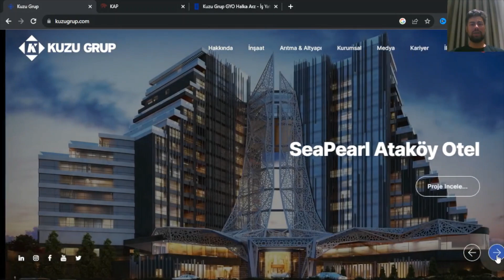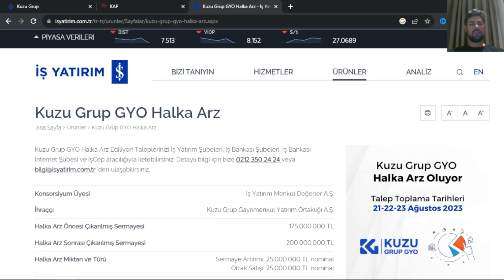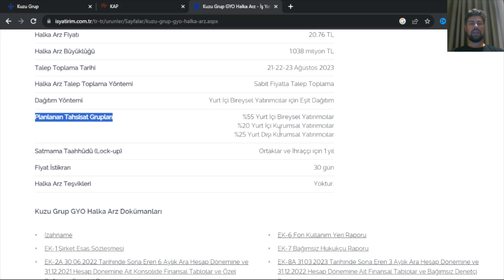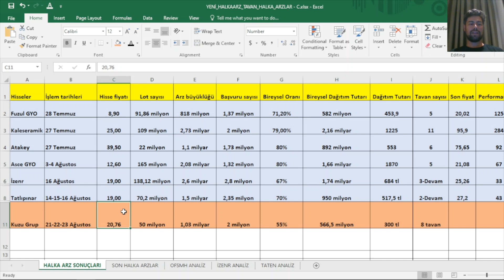YENİ FIRSAT, YENİ HALKA ARZ FIRSATI :) BU HİSSE ÇOK PARA KAZANDIRIR - KUZU GRUP GYO KAÇ TAVAN YAPAR?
Merhabalar,
Bu videoda KUZU GRUP GYO hisselerini analizini yapmaya çalıştım.